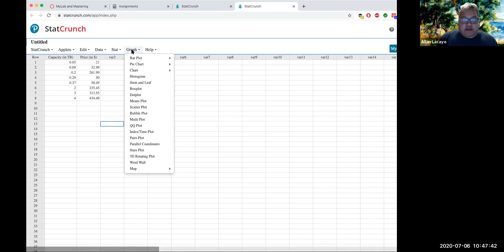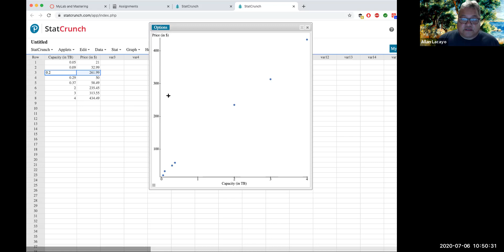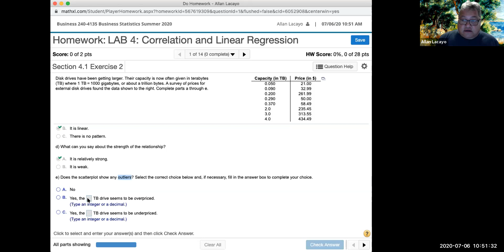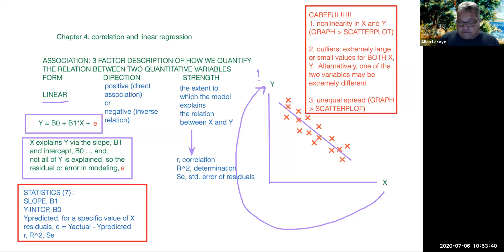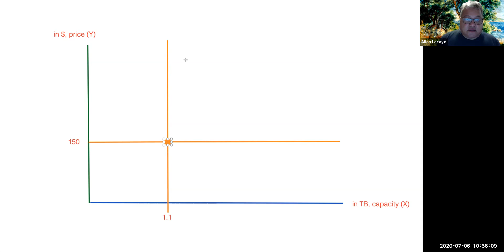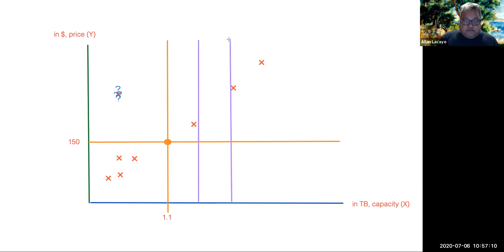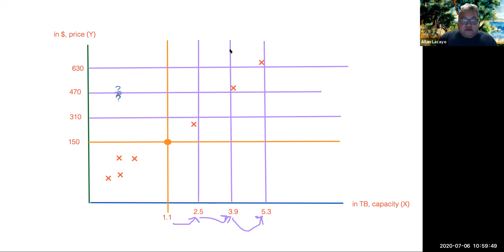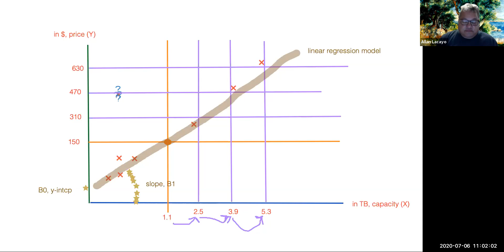Correlation as a linear slope between two quantitative variables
Correlation is described in the context of linear association as the slope between the explanatory factor, X and the response variable, Y.